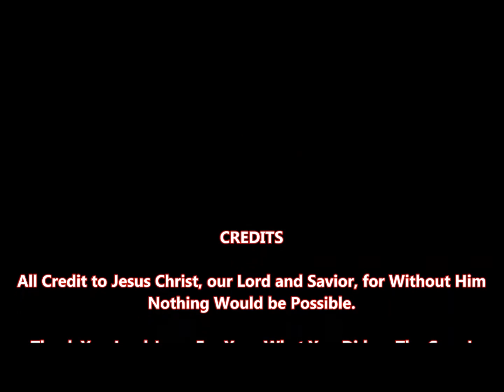Deliverance from New Age Spirits | Self Deliverance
This video consist of two short video clips. In both these video segments and I am leading the person through what to say. Join us for this short 10 minute prayer and pray along as I lead these precious souls in deliverance prayer and renouncements.